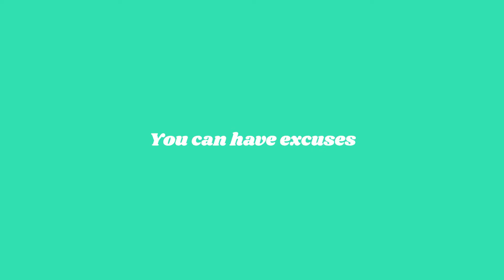Do I need a lot of luck for my podcast to do well?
Visit my IG @ginnimedia for more FAQ videos!